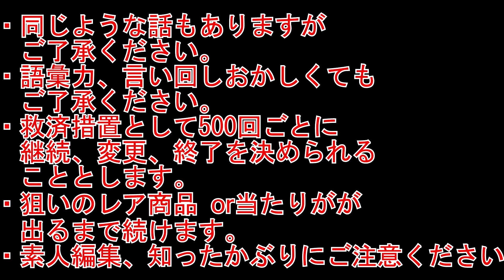ﾜｶﾗﾝﾉﾃﾞｽ。ザ☆チョコボールチャレンジ297～おいしい部位？～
今日もチョボって行きますよ！
テロップさんですよ☆
みんなはお肉の各部位って何て名前とかわかる？
←前回チョコボール動画はこちらから
⇒次回チョコボール動画はこちらから